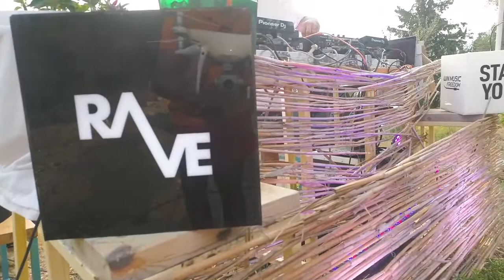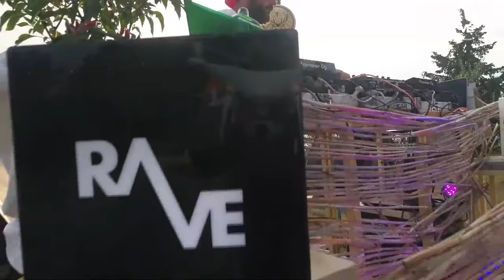Tatu live @ Pepperon the Beach for RAVE